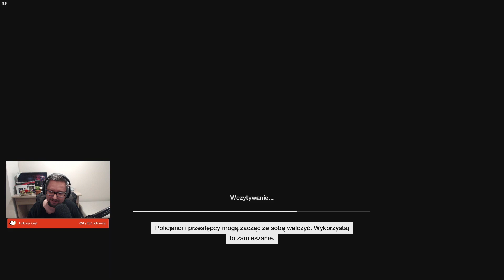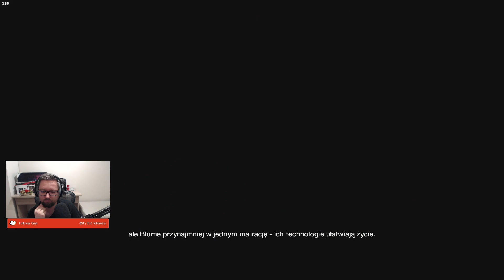Let's Play Watch Dogs - Epizod 16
No to zaczynamy trylogię Watch Dogs!